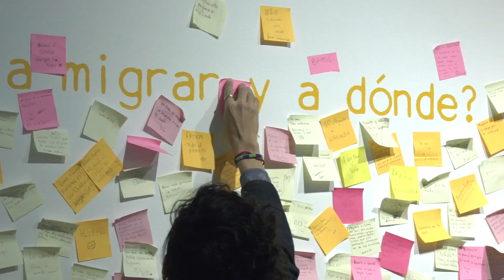Didáctica de la ciencia.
Seminario Colombo Alemán sobre la didáctica de la ciencia y exactas, con el objetivo de formar a los futuros educadores a través de la didáctica